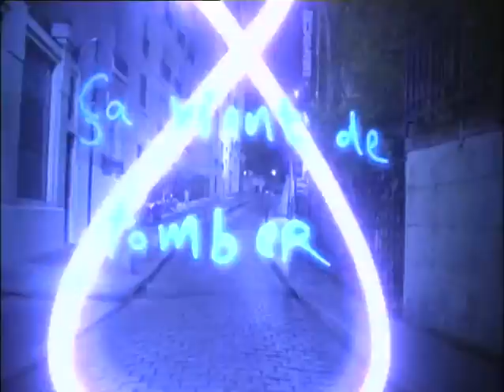Willy Rovelli - La nuit nous appartient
Willy Rovelli
Spectacle "Willy en grand"

NRJ12 & Comedie !